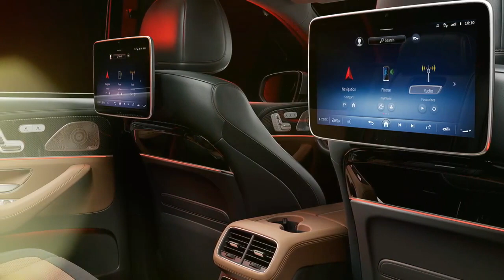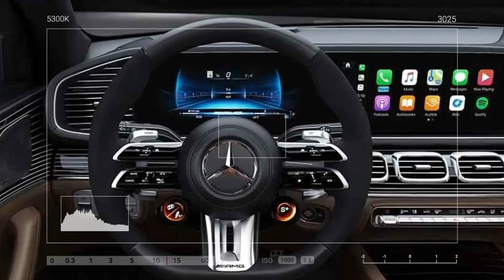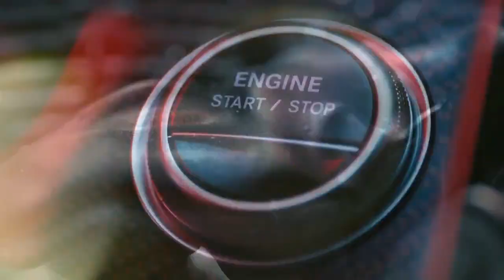2024 Mercedes AMG GLS63, Dominate the Road in Luxurious Comfort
2024 Mercedes AMG GLS63, Dominate the Road in Luxurious Comfort

1. We use trusted media sources in loading news and narrative content that we provide, in order to maintain accuracy and facts. We also include sources as references. please visit the sites we provide for more in-depth information related to the information or discussion we raise.

2. The material we use in making this video, is free and non-copyrighted content, or Creative Commons content, with fair use of content. If there is a problem or material that we use in the video in this channel, or there is a discussion about future business.